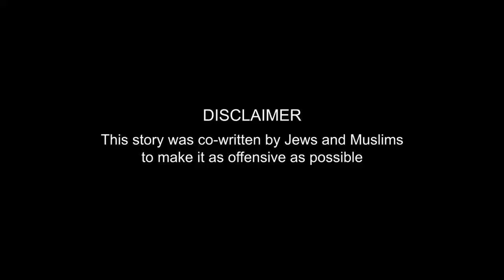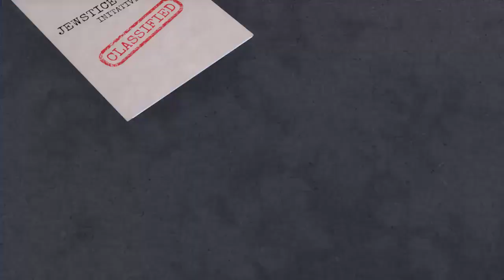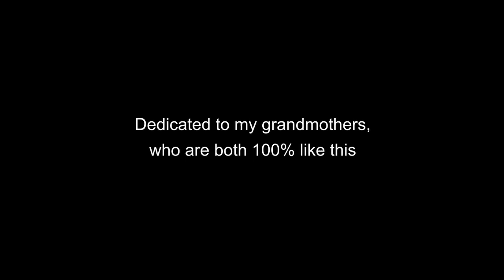JEWISH MOTHER : The Movie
It's time we talk about the scariest thing on this planet...
Dedicated to my grandmothers, who are both 100% like this

Animation done with Cinema 4D, video editing with Davinci Resolve